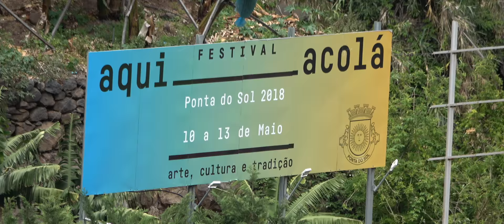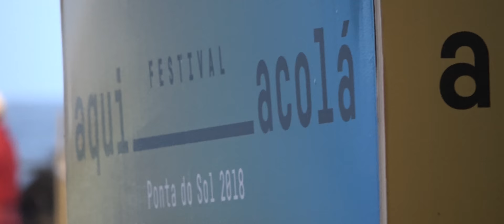Resumo do Festival Aqui_Acolá 2018 na Ponta do Sol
Trabalho realizado para a Câmara Municipal da Ponta do Sol